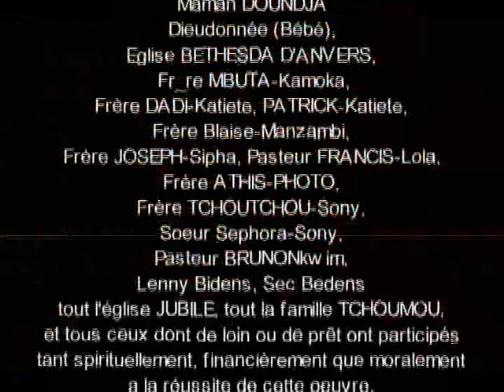SchiloRecords - Album Photo LES SCHILO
les photo du groupe schilo
H.P.G.